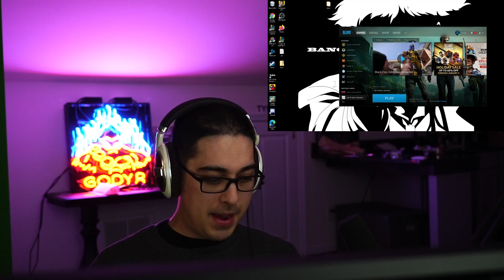I'M LIVING RENT FREE IN THEIR BASE!!@trick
► Time stamps:
0:24 Game 1 Udyr Jungle
3:39 AP Udyr Mid vs Xerath
10:48 Best Comment
10:57 Post Game Comments + Outro clip

Trick2g LeagueOfLegends Udyr Udyr Jungle, Trick2g UDyr Jungle, Trick2g Tilted, Udyr Mid, AP Udyr Mid, Best Udyr NA